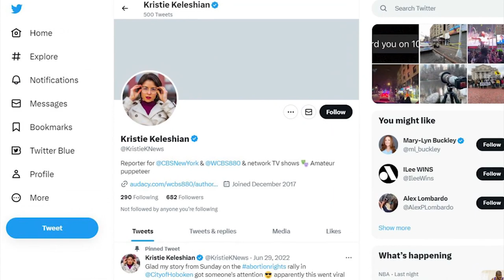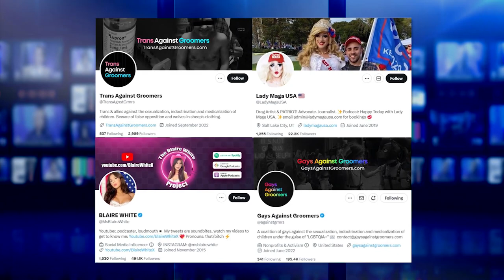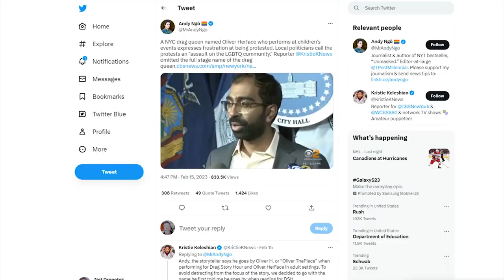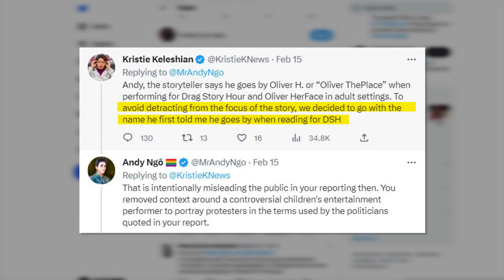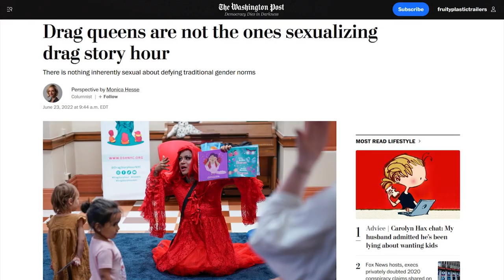BUSTED: CBS Reporter Gets REKT For LYING About Drag Queen